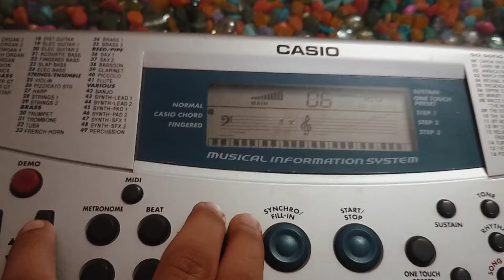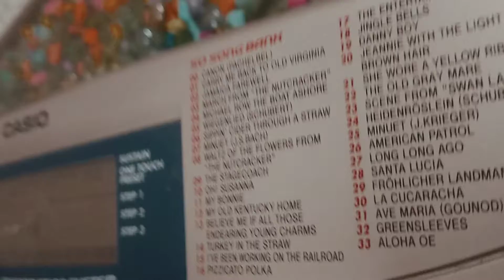How to play Casio MA-150 |Casio Keyboard basics | 1 घंटे में पियानो बजाना सीखें sa re ga ma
creative sanatan
creative
sanatan

gayatri mantra
gayatri parivar
gaytri mantra
om bhoor
om bhur
om bhur bhuva swaha
shantikunj haridwar
casio keyboard
casio
paino playing
learn piano
piano seekhe
keyboard casio
casio keyboard
sa re ga ma piano
piano sa re ga ma
home piano